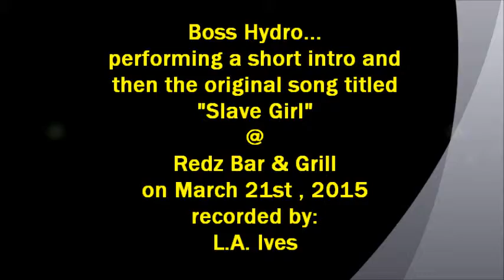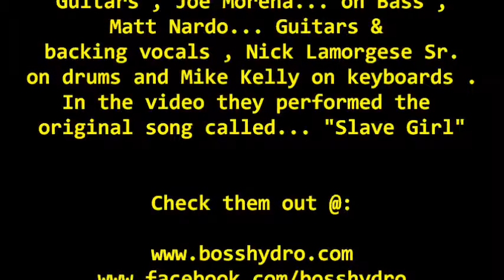Boss Hydro... intro + "Slave Girl" @ REDZ Bar & Grill on 3-21-15 recorded by: L.A. Ives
a short intro and the original song "Slave Girl" performed by Boss Hydro... this Philly band feature's: Edmond Morena on vocals & guitar , Joe Morena on bass , Matt Nardo on guitar & backing vocals , Nick Lamorgese Sr. on drums and Mike Kelly on keyboards . This video was shot @ Redz Bar & Grill in northeast Philadelphia on March 21st , 2015... nice place to see some live music and get a bite to eat with your favorite beverage... and plenty of free parking . It was kind of dark in the place for really good video , so I got close at times and then made the video a little brighter when I did some editing on it . In some parts of the video I may have been a little too close for good audio sound , but I wanted to get better video footage anyway... enjoy it for what it is , a "cheap ass freaking FLIP pocket camcorder video" recorded by: L.A. Ives